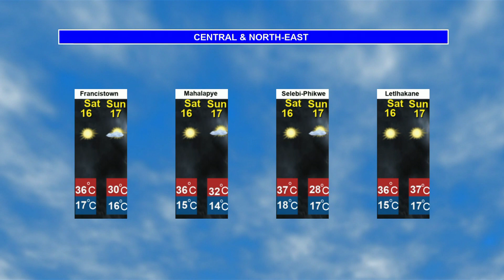BOTSWANA WEATHER[14 09 2023]